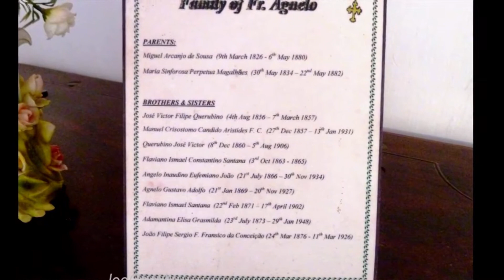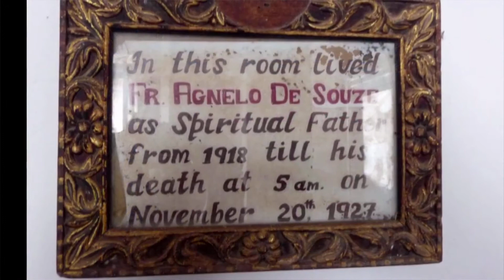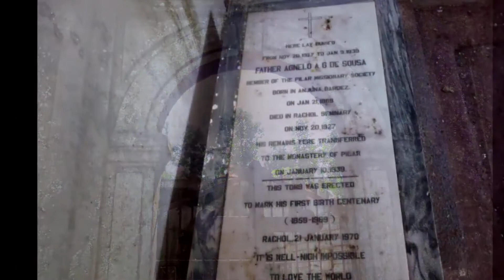NEW KONKANNI SONG 2020 PADR AGNEL BY SAVIO DE SOUZA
LYRIC LATE MEASTRO FRANCISCO DE SOUZA
VIDEO INPUT FROM JoeGoaUk